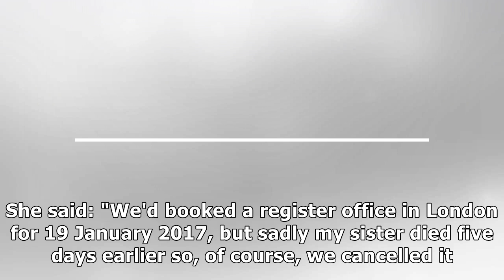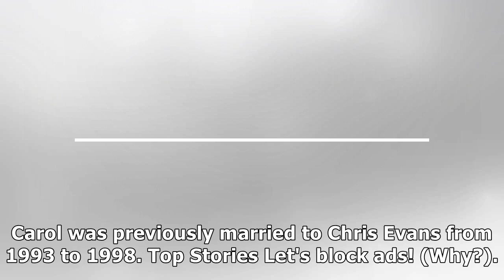Loose Women's Carol McGiffin reveals she secretly MARRIED fiancée Mark Cassidy